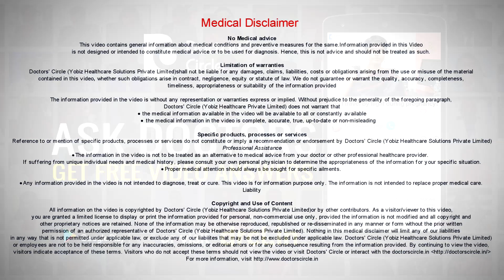How do you prevent Dental Fluorosis? - Dr. Aniruddha KB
When we understand how the dental fluorosis is caused, there are a lot of community programmes that happen, community dentist work a lot on what dental fluorosis is. So you should understand what kind of  atmosphere, what kind of water, what kinds of agents cause fluorosis so when there is a community programme on dental fluorosis kindly make sure that you understand and you attend such programmes so that you will understand  how to prevent  dental fluorosis in that a particular  area. It is always advised, there are some places where there is extremely hard water. They and avoid drinking such hard water. Try and drink soft water that wouldn’t contain such minerals in it, which may cause dental fluorosis. Other  things is you have to understand is if you have high intake of fluorides and if you use  a lot of fluoride  related  pastes  than what is recommended or  more than the safe value, then, this can result in  something called as fluorosis, something similar  to that of a  systemic fluorosis, but the symptoms of dental fluorosis are evident  because  they can be visually seen as the first  thing in  the mouth. So  understanding fluorosis in general and when we  understand what  fluorosis is , we can probably prevent dental fluorosis. But it is a huge community task that needs to be done because a lot of  people in a  partiauclr area  will be having dental fluorosis, therefore  dental visit  all the time, or if the lady is pregnant or if the lady is  wanting  to conceive or probably if there is  fluorosis in the family then it is  always better  to consult your  doctor, or talk to your doctor about these issues so that you could avoid fluorosis form the next generation.